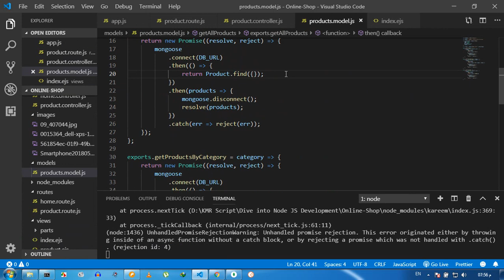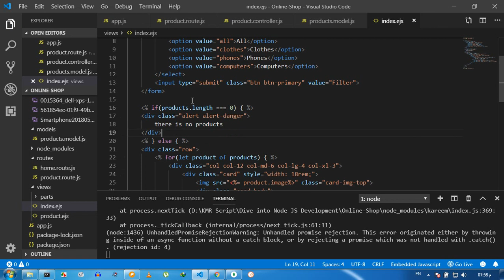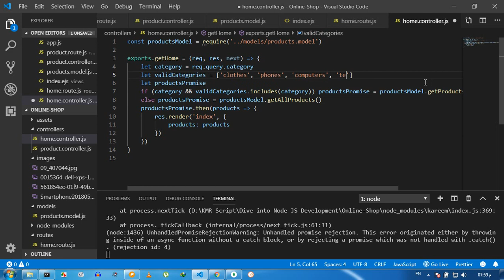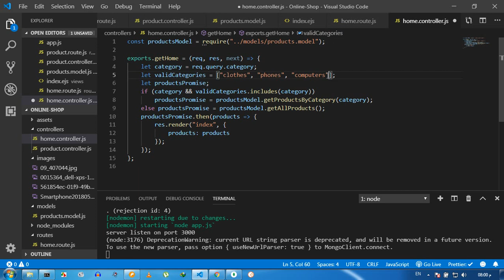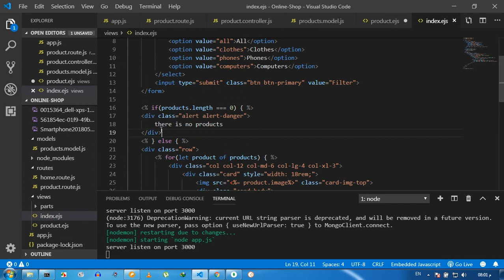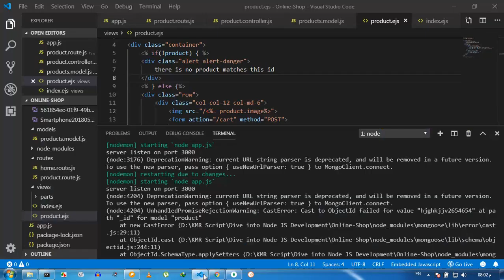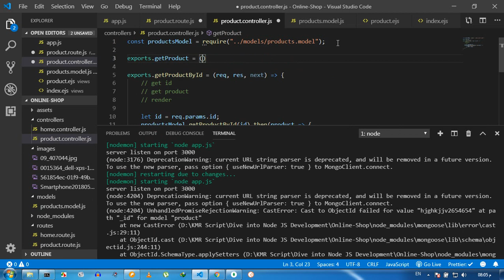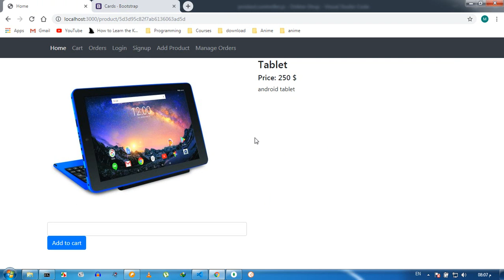[Arabic] Node JS #26- Online Shop - Some Touches - نود جي اس - متجر ألكتروني - لمسات